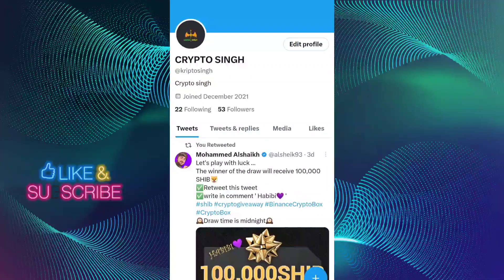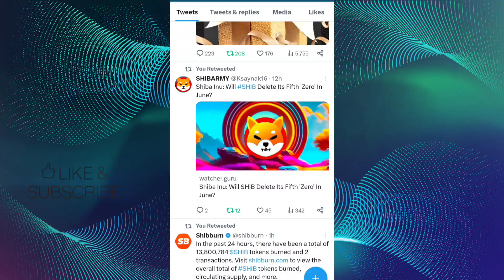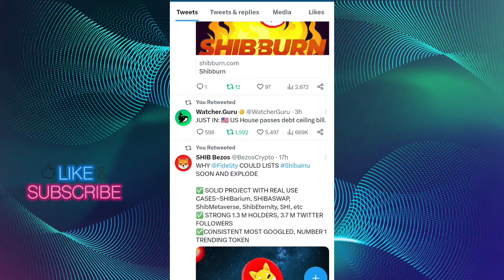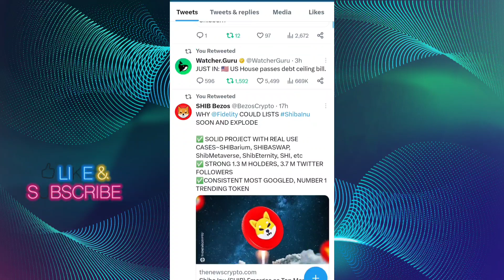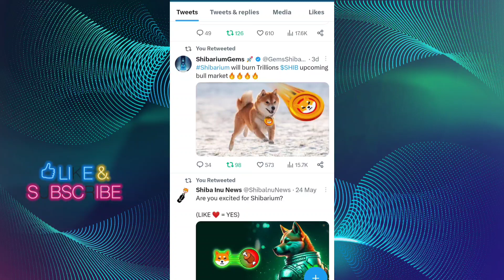BREAKING NEWS 📣 721X PROFIT मिलेगा WITH PROOF बड़ी खुशखबरी 📣 SHIBA INU COIN NEWS TODAY